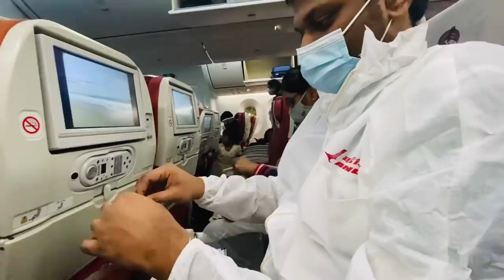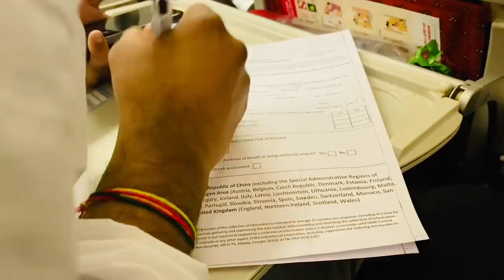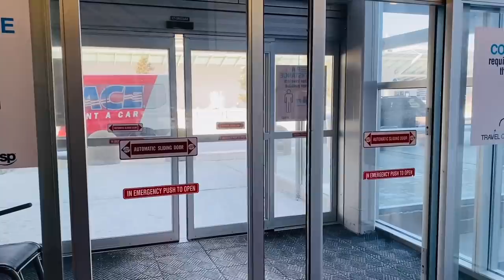VLOG || MOMMY FEELINGS WHILE LEAVING BABY || FLIGHT JOURNEY FROM INDIA TO USA || RADI TELUGU VLOGS